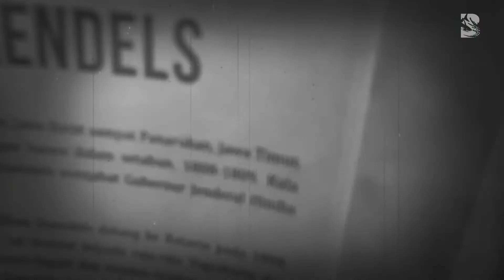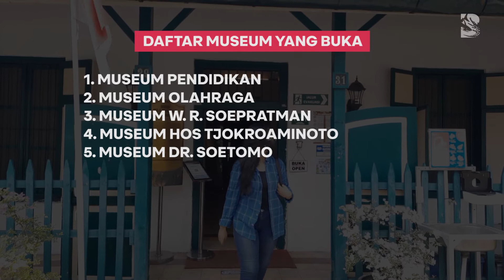Museum di Surabaya Ini Bawa Kamu Seolah- olah ke Masa Lalu